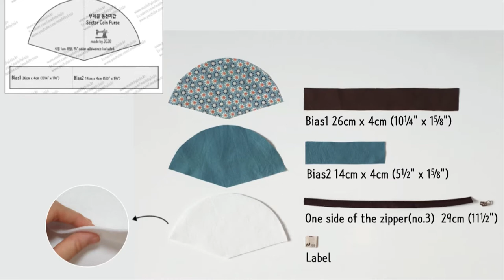Fan Shaped Coin Purse DIY, Sector Coin Purse Mini Pouch like a Pizza Slice | Free Sewing Pattern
I made sector coin purses like a slice of pizza or pie.
It can also be used to put small items such as necklaces, rings, and bracelets.
Download the pattern and make it easily.

Linen, Cotton
Non-woven fusible interfacing(4 oz batting)
No.3 zipper 29cm (11½")
Label

00:49 Materials
00:57 Start
01:20 Bias 1
02:53 Zipper
04:02 Label
04:51 Bias 2
05:42 Finish